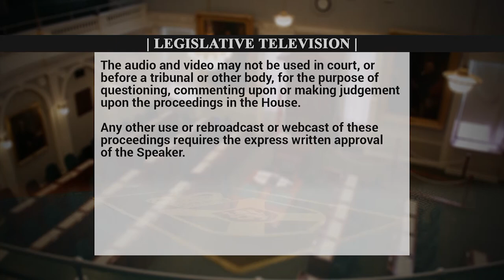Susan Leblanc in Praise of Working Moms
The day after International Women's Day in March of this year I rose in province house to recognize a special group of women - working mothers.

For all the mothers who work low-paying jobs, or maybe two or three, and who travel on the bus worrying about getting to pick up their kids before the after-school program closes. For all the professional mothers who experience guilt about choosing to have careers and at the same time raising babies. For all the moms who suffer abuse and judgment for working, even when it may not be a choice. For all the moms who work at paid jobs and then also work many hours of unpaid physical and emotional labour at home - cooking, cleaning, planning play dates, dropping off and picking up kids, registering them for summer camps, and the list goes on.

For some of my favourite working moms: Leesa; Claire; Ann-Marie; Genevieve;  Alexis; Burgandy; my sisters Gayle, Tanya and Lisa; my own working mom, Barb; and so many more. I am grateful for their inspiration and friendship. I see them in their joy and difficulties, and I honour them and all working mothers.